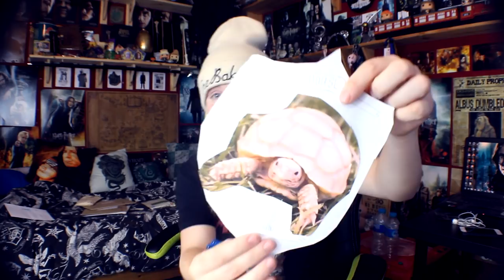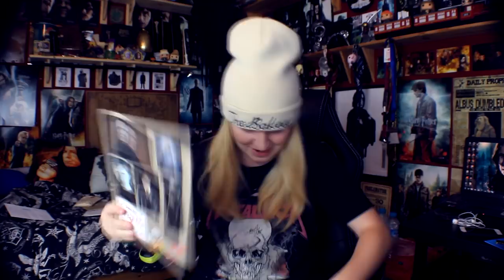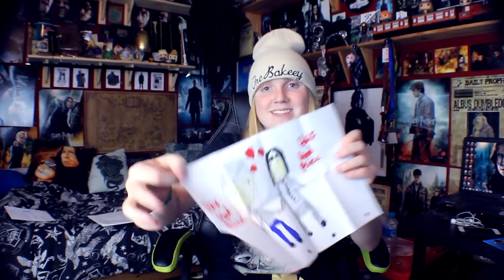A HARRY POTTER FAN SENT ME THIS!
Back with another fan mail opening video, this was a crazy one! You guys are so awesome! Thank you for everything your doing for me!

• My Links •

MUSCIAL.LY • BakeyFilms
SNAPCHAT • BakeyFilms

Sophie B
48 Wootton Road
Abingdon, Oxfordshire
OX14 1JD
United Kingdom

If you read this then your a wizard! ;)